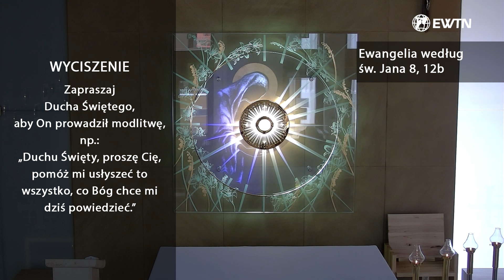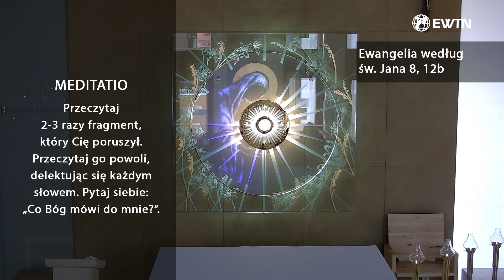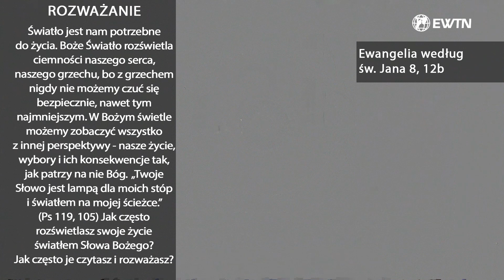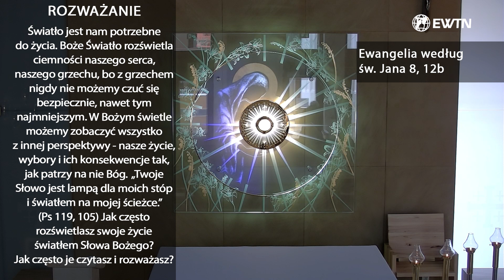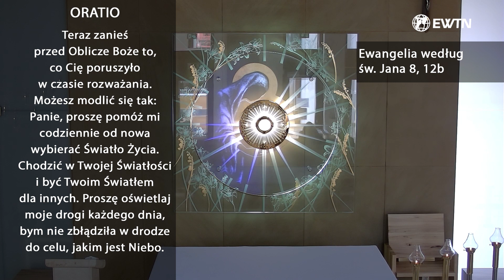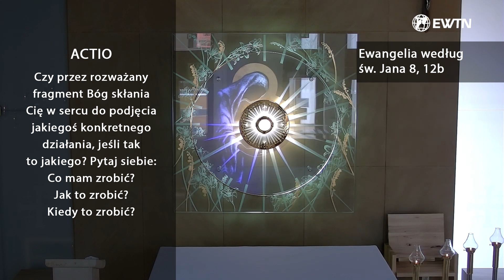EWTN Polska | Lectio divina (07.11.2022)